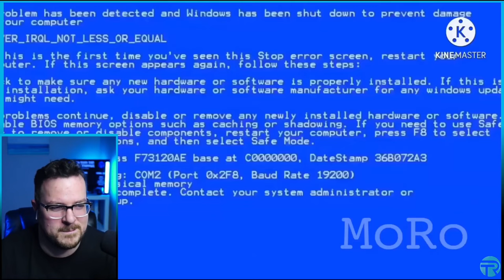The Untamed - Hilarious compilation! | REACTION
+ Series: ADDButterfly, Stylinsezra, Desma, Justin M
+ Season:  Jace, Glost, Amelia, Amber, Blue, Eleanor, Shanice, Ceciliegernaa, Luke, IgoZoom, Chantelle, Shyy, Ana.01, Feather_Noir, WeirdnessUnfolds, Remlundskan
+ Episode: Ress, Kai123, SMaltby, SolyOrion, Pinahernz99, Esmee, Kris27, Ann C, HalleyLahli007, Marta, Faika14, Narratria, Naoui, Julia, Nickroks1990, RebekahNRM, Garlandscarlett, Jackie Moyer
+ Preview: Chloe, Rickia, Kamistrife